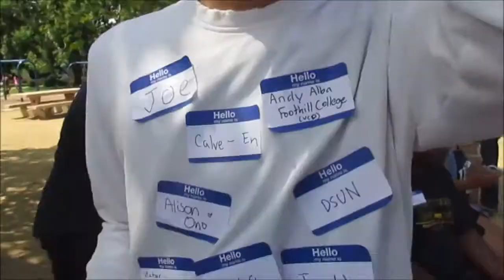Vlog #455 The New House! (Week 24)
Youtube.com/funnyguykid
Twitter.com/Caleefornia13

Music (by Artist):